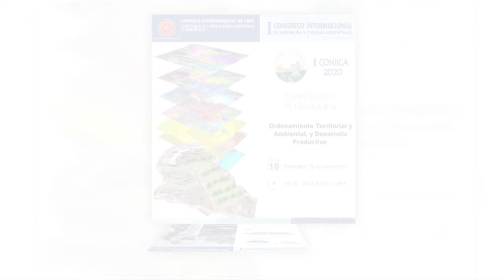I CONIICA 2020 - Invitación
Los invitamos al I Congreso Internacional de Ingeniería y Ciencias Ambientales (Modalidad Virtual)
Del 16 al 21 de noviembre del 2020
Organiza Capítulo de Ingeniería Sanitaria y Ambiental CDLima CIP